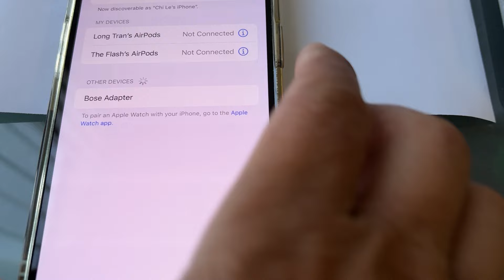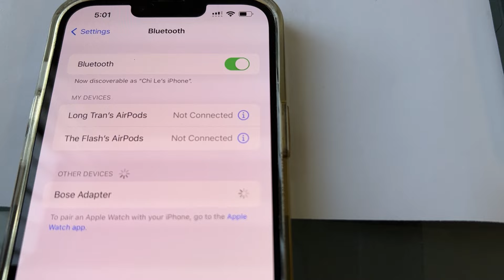How to Pair Wave Bluetooth Adapter with Bose wave music system IV III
Connecting a Bose Wave Bluetooth/ Wave Soundlink Adapter

Turn on your Wave system and select the Bluetooth source:
Press the AUX button until BLUETOOTH appears on the Wave system display.
Put the Bluetooth Music Adapter into discoverable mode:
Press and hold down the Preset 5 (and Preset 6) button for five seconds
The indicator on the music adapter flashes steadily and DISCOVERABLE flashes on the Wave system display
On your computer or mobile device, scroll through the Bluetooth device list and select BOSE ADAPTER.
The Wave system emits a tone and BLUETOOTH appears on the display when the connection is ready for use.

Compatible Devices
2010 or later Bose WAVE Music System III, WAVE Music System, WAVE Radio III and Acoustic WAVE Music System II models

USAV Solutions